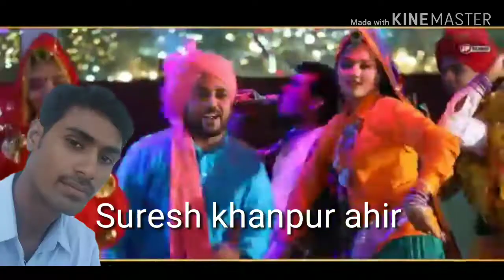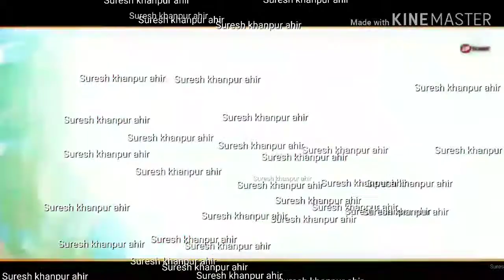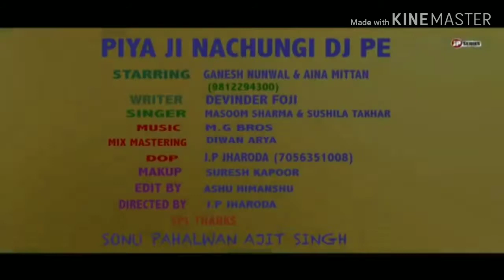Piya_Ji_Nachungi_Dj_Pe__Masoom_Sharma_&_Sushila_Takhar_New_DJ_Hit_Song__mix by suresh khanpur ahir 9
Piya_Ji_Nachungi_Dj_Pe__Masoom_Sharma_&_Sushila_Takhar_New_DJ_Hit_Song__mix by suresh khanpur ahir 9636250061.mp3